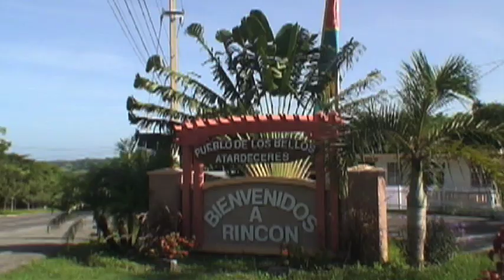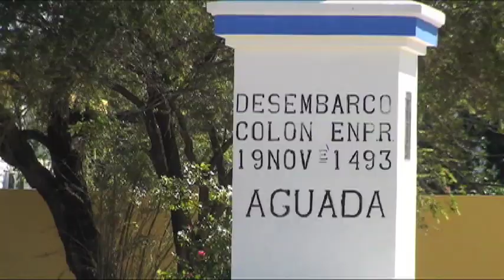Rincón, Aguada y Aguadilla.mov